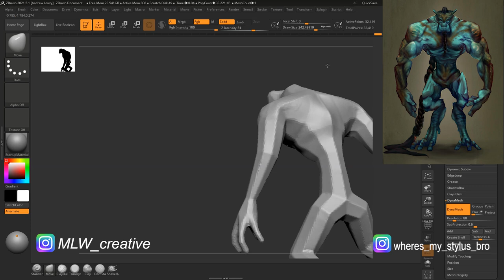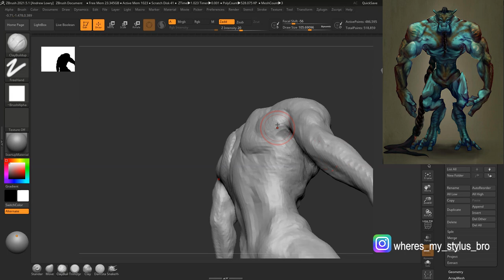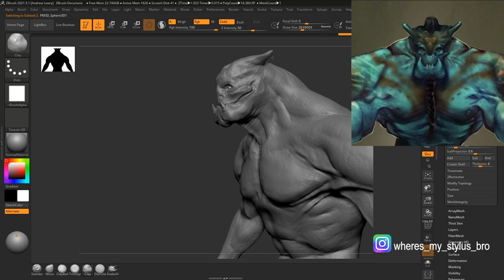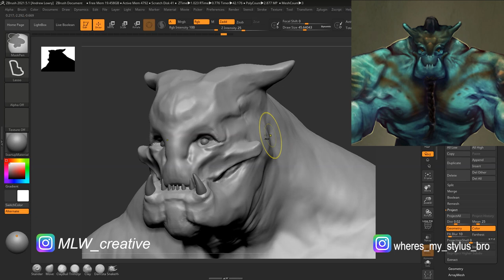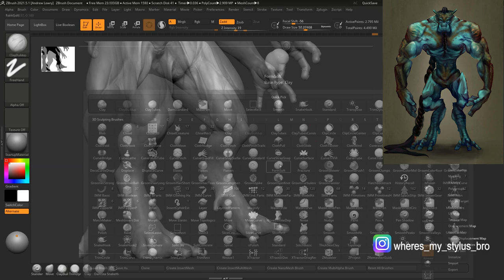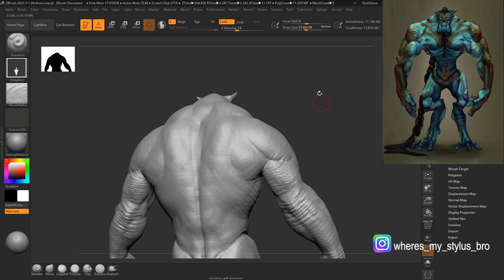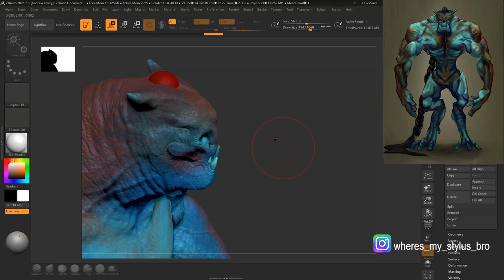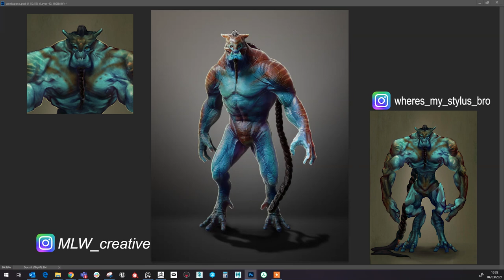ZBrush to Photoshop Timelapse - Alien Brute 'Goliath' Concept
Personal Project time-lapse from ZBrush to Photoshop
Original Concept by Andi Turner
👇🔗🌴👉 - LINKTREE - 👈🌴🔗👇
Time stamps:
0:00 - ZBrush Sculpting
8:50 - ZBrush Sculpting Detail
11:59 - ZBrush Texturing
13:00 - ZBrush Posing
13:52 - ZBrush Rendering
14:35 - Photoshop Compositing
Once I hit 1000 subscribes I will create a more in  depth walkthrough tutorial on my process and helpful tips for new and inspired artists.